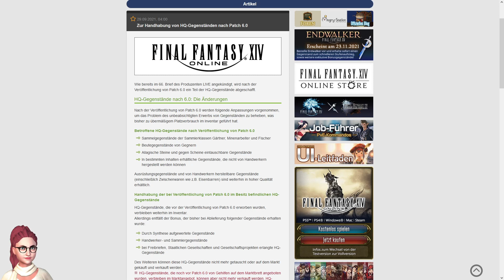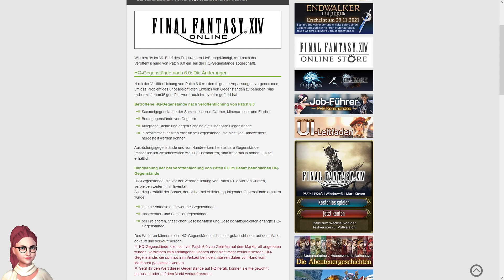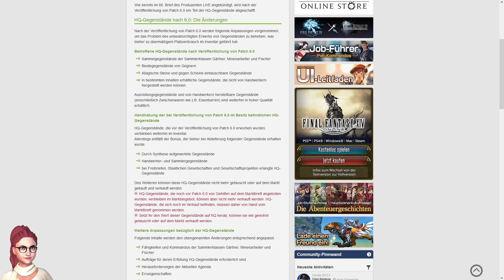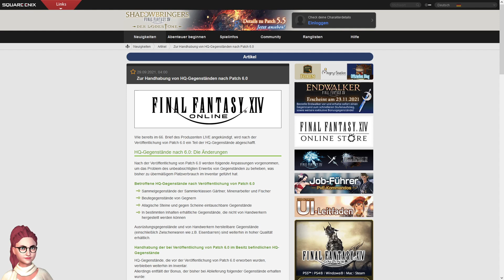[GER] Final Fantasy 14 - Wöchentliche News in KW 39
Hier sind die Kurznachrichten für diese Woche für FF14. Es sind noch 47 Tage bis Endwalker